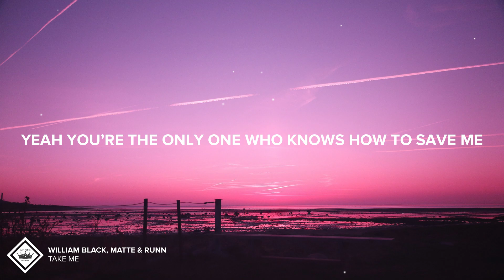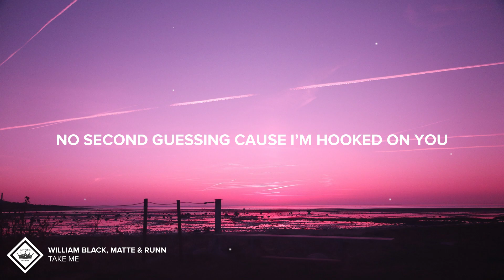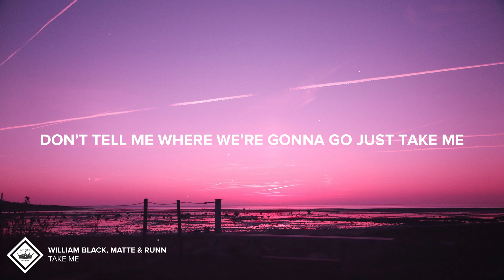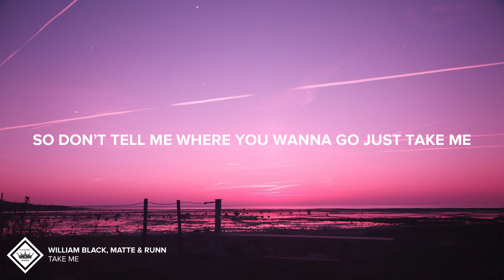William Black, Matte & RUNN - Take Me (Lyrics)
Euphoric Empire is a Music YouTube Channel that promotes Electronic Music in various genres.

Picture Credit
📷 Benjamin Lyngso